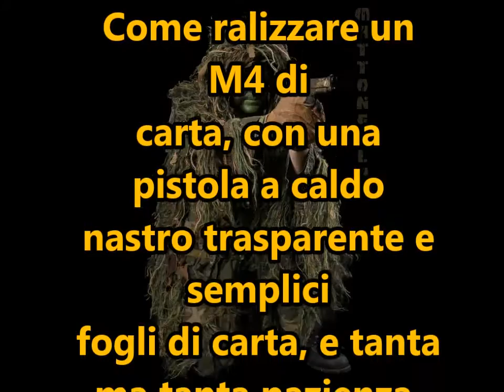m4 di carta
Come realizzare un m4 colt con dei fogli di carta, i fogli possono essere di qualsiasi colore per rendere il "fucile" piu' caretteristico, io ho usato quello che avevo, poi serve nastro trasparente e colla a caldo per semplificare il lavoro.
Il lavoro puo' essere molto lungo e complicato la prima volta ,ma in seguito vi stupira' la semplicita' di esecuzione.
Avrete bisogno di moltissima pazienza. :D